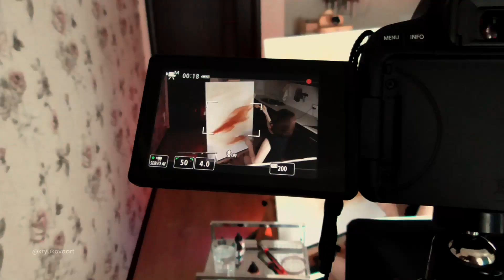Acrylic Ink & Abstract Art: Abstract pink and orange painting cloudscape on canvas. How to.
Hi! For a long time I wanted to create an abstraction with my acrylic ink and here it is, look! How do you like the result?

In our modern world, every person has many opportunities. Everyone can choose any goal or dream. But that is the difficulty of abundance: it's hard to make a choice. In this painting, I show the simultaneous joy of the search and the share of doubt in the correctness of the decision. Acrylic painting review. Abstract painting on canvas

Cotton canvas size 70*100 cm. I used acrylic ink Amsterdam, Royal Talens in the colors Titanium White, Rose Light, Burnt Sienna, Burnt Umber, Oxide Black.
And in the next video, I will already use Fluid Acrylic from GOLDEN.